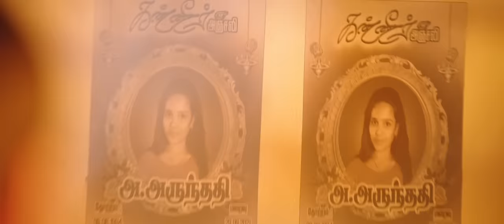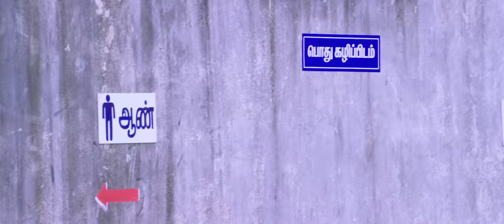Naai Sekar - Lol Lol Arasan Video | Sathish, Pavithra Lakshmi | Ajesh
Produced by -
Kalpathi S. Aghoram
Kalpathi S. Ganesh

Song: Lol Lol Arasan
Composed by: Ajesh
Lyrics: Vivek
Singer: Baba Sehgal

Cast:
Sathish, Pavithra Lakshmi, George Mariyan, Sankar Ganesh ,Livingston, ilavarasu, Sriman, Gnanasambandham, Manobala, KPY Bala

Creative Producer: Archana Kalpathi
Assistant Creative Producer: Aishwarya Kalpathi
Executive Producer: S M Venkat Manickam

Crew:
Written & Directed by: Kishore Rajkumar
Cinematography: Praveen Balu
Editor: Ram Pandian
Art: M.G.Murugan
Stunt:  Miracle Michael
DI: Suruli Rajan
Stills: S. Murugadoss
PRO: Nikil Murukan
Publicity Designer: Nxtgen Studio
Sound Mixing: Sivakumar S
Sound Effects : MJ Raju
VFX: Nxgen Media
Costume Designer  Srinisha Balaji
Makeup: Kuppusamy
Production Executive B. Saravanakumar (Raj)
Direction Team: S. Suresh, Prasanna Nagarajan